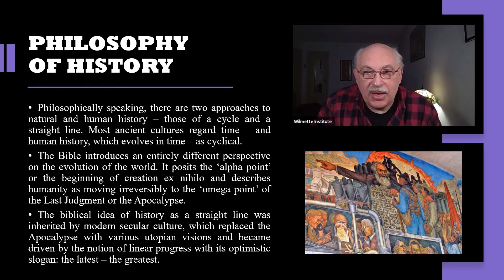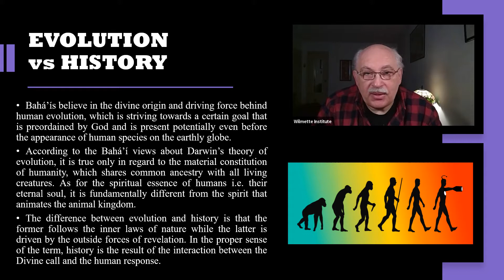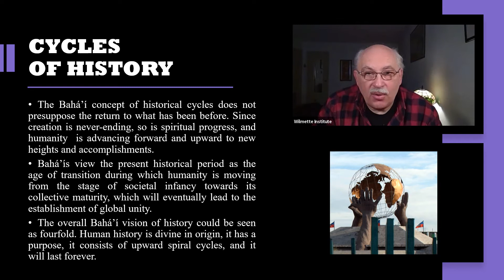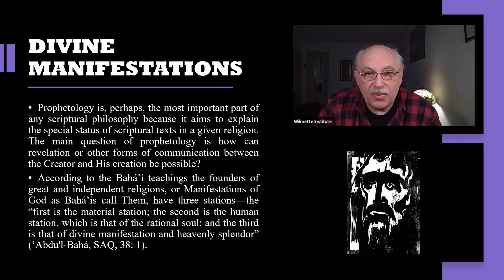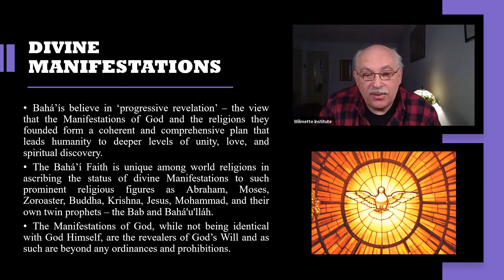BAHA'I PHILOSOPHY: History & the Divine Manifestations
PHILOSOPHY & THE BAHA’I FAITH - (1) discussion of various philosophies of history (2) natural evolution vs. human history; (3) concept of historical cycles; (4) Baha'i prophetology; (5) the idea of progressive revelation (Wilmette Institute, January 2021).